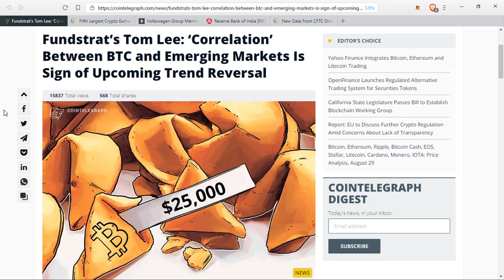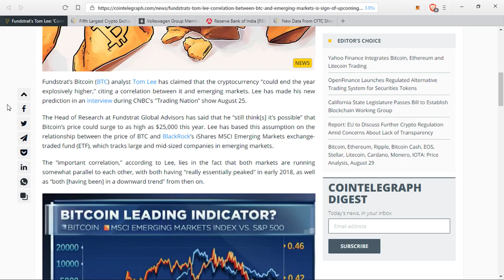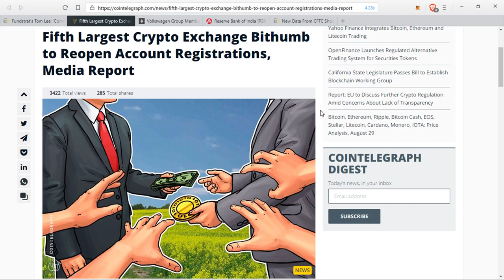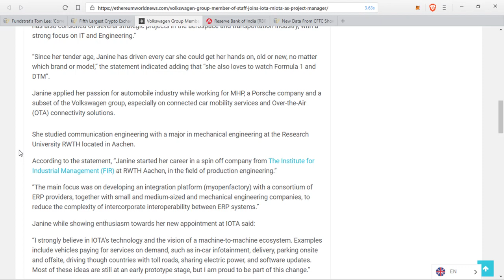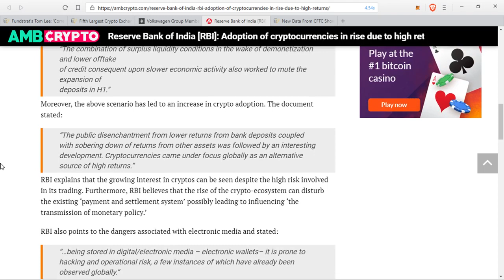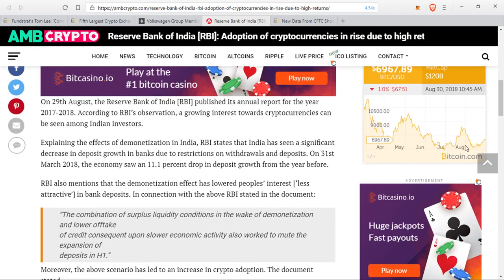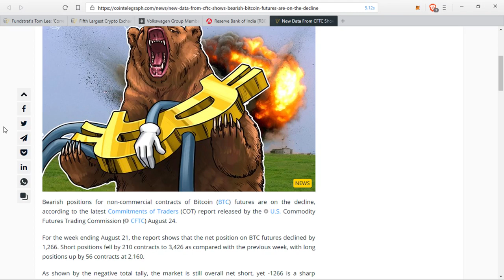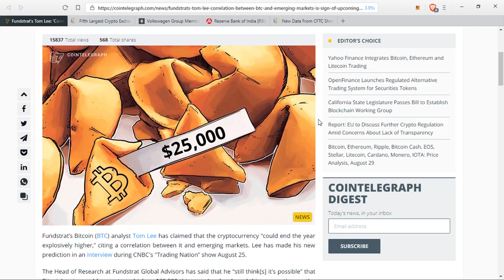Bitcoin "Upcoming Trend Reversal", Volkswagen Joins IOTA And Bearish Sentiment On Decline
1BYhrLpntMYW97sd8K6fquTcr5MYwPAe2y

rLDZeEw8nmsDjLQtACp53Bm9QDcB5bT3S6

0x0e5f5CEFaA9A0713AB6D8F79E6679E22d86C21f6

Lh7dbMcXHTxaEAKg4tigKxoXCikceU4ZnM

0x0e5f5CEFaA9A0713AB6D8F79E6679E22d86C21f6

0x0e5f5CEFaA9A0713AB6D8F79E6679E22d86C21f6